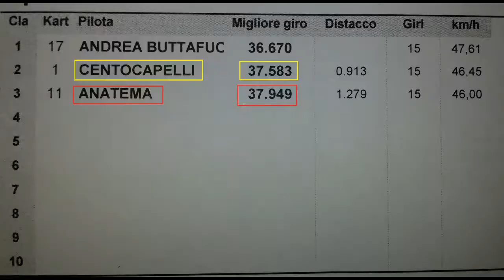24.10.2017 Top Fuel Racing By Davide M71 Tmp.37.949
1° 100 Krt.N.1 Tmp.37.583
2° Davide M71 Krt.N.11 Tmp. 37.949